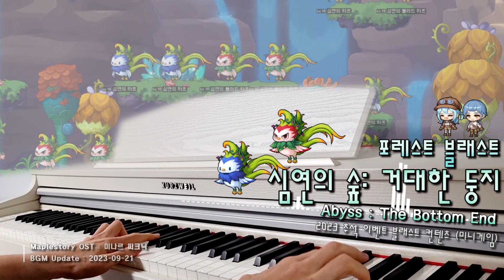메이플스토리 Maplestory | 포레스트 블래스트 - 심연의 숲 : 거대한 둥지 BGM (Abyss : The Bottom End) | 🎹🍁피아노 커버 Piano Cover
2023 추석 이벤트 | 블래스트 컨텐츠 | 리프레 테마
Maplestory OST : 미나르 피크닉
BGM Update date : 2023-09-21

포레스트 블래스트 | 심연의 숲 : 거대한 둥지 (Abyss : The Bottom End) | 2023 추석 이벤트 블래스트 컨텐츠 (미니게임)

- 신비롭고 아름다운 멜로디 구성
- 심연의 숲을 동료와 함께 탐사하고 모험하는 임무
- 원시 리프레를 연상시키는 미지의 몬스터들이 숲에 존재
- 2023년 추석 이벤트 속 미니 게임 '블래스트' 컨텐츠
- 하프들의 노래로, 미지의 구역에 발 디딘 자들을 유혹하는 모습

(영상이 마음에 드셨으면 좋아요👍, 궁금한 점이나 의견은 댓글로 남겨주시고✔,
다른 영상도 관심이 가시다면 구독▶ 하시고 듣기 좋은🌙 다양한 피아노 곡을 🎧들어보세요.
NECORD MUSIC Album Review